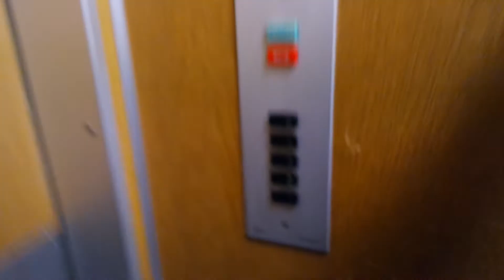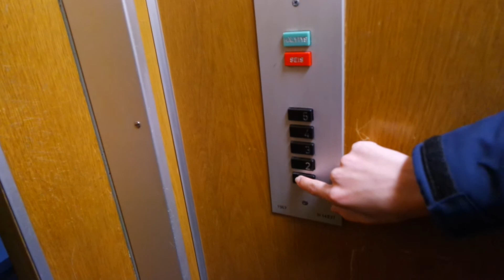Old Kone traction elevator/lift in Katariinankatu 5D, Pori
Location: Katariinankatu 5D, Pori, Finland
Brand: Kone, Filmed with Turon Hissit
Year installed/modernized: 1967
Serial number: H 14937
Floors: 5(1, 2, 3, 4, 5)
Capacity: 3 persons or 240 kg
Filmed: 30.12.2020